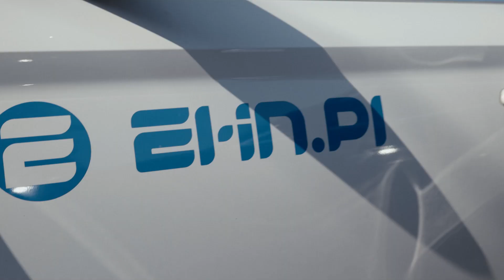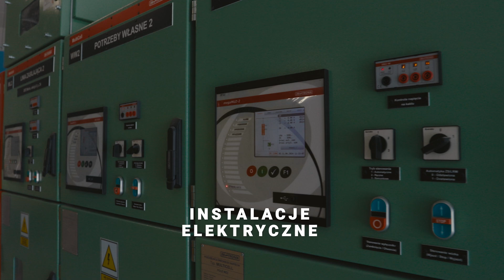ELin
Film jubileuszowy opowiadający i promująca firmę z tradycjami - ELin.
Operator kamery: Piotr Jasiołek, Kuba Hojan
Scenariusz: Imperia Film
Dron: Janek z Drone Berry
Kierownik produkcji: Piotr Jasiołek
Montaż: Tomasz Słomka

Produkcja i realizacja: Imperia Film